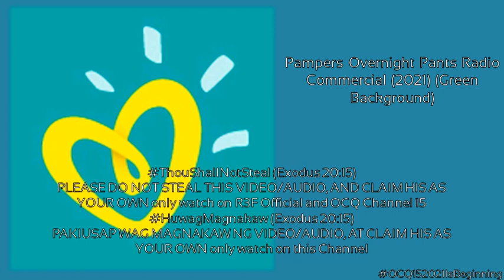Pampers Overnight Pants Radio Commercial (2021)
Pampers Overnight Pants Sulit! Based on average overnight load
ThouShallNotSteal (Exodus 20:15)
HuwagMagnakaw (Exodus 20:15)